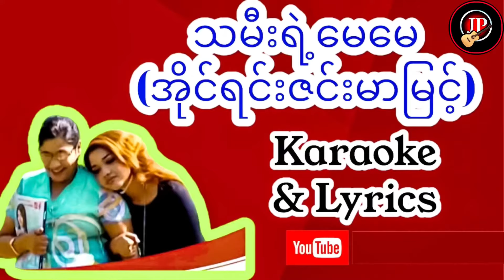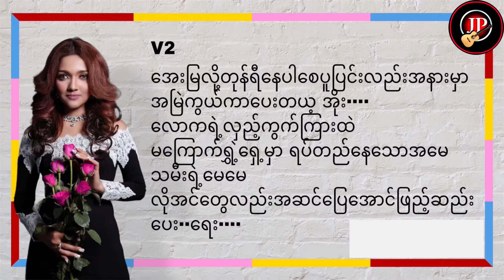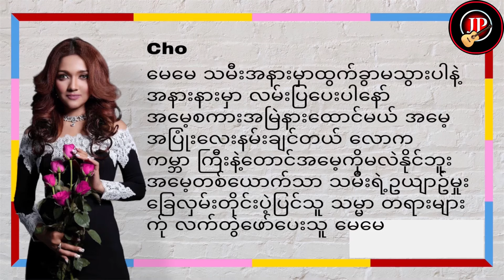ပိုင်ရင်းဇင်းမာမြင့် သမီးရဲ့မေမေ (Karaoke)